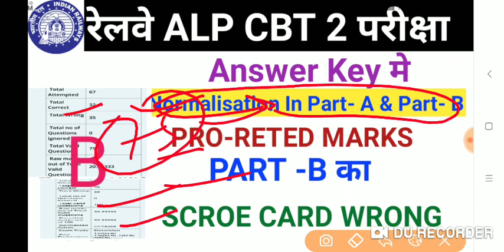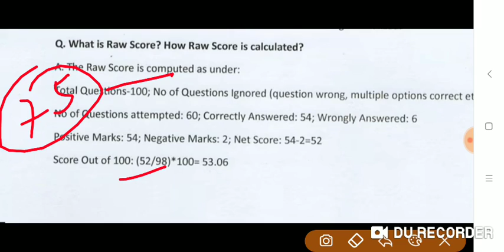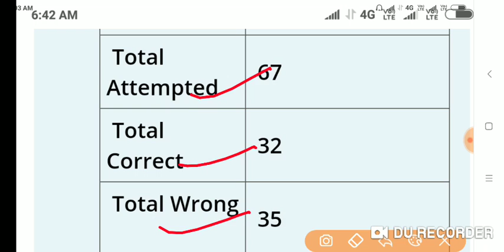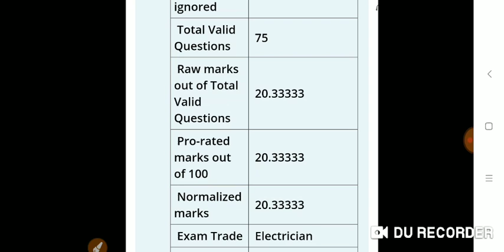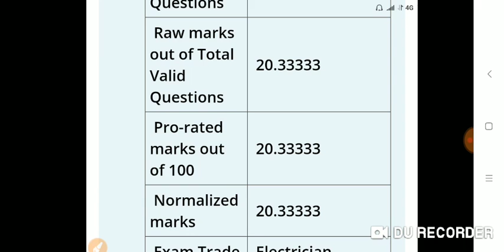Rrb Alp cbt 2 score card pro-related marks wrong,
Vaishali campus